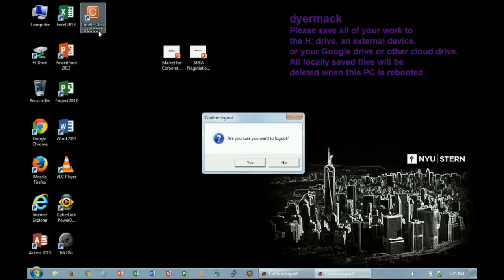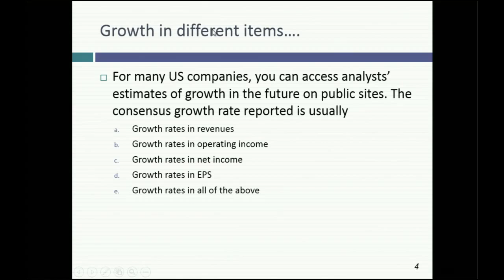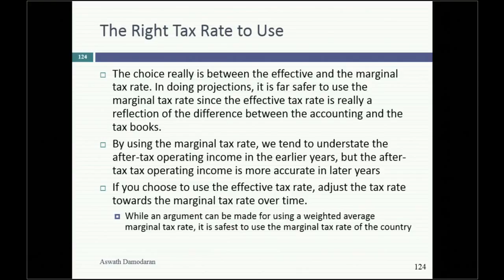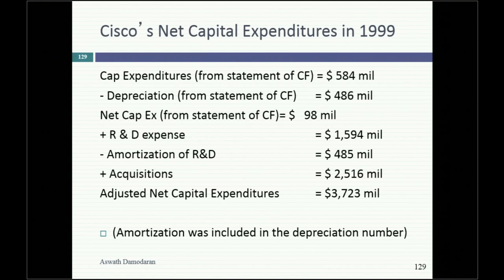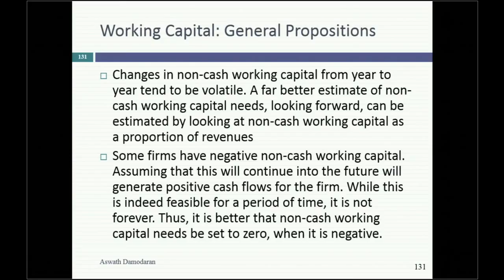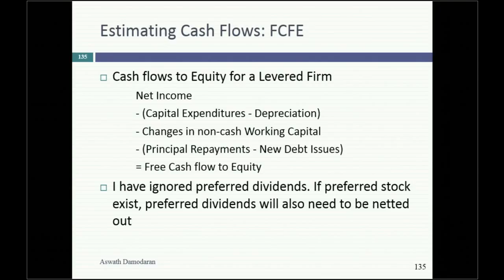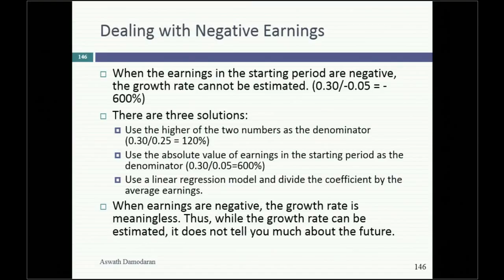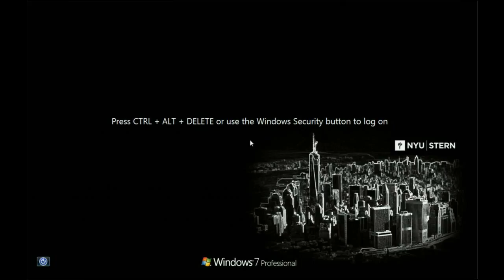Session 8: More on cash flows & first steps on growth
In this session, I first look at dealing with money-losing companies and then move on to estimating reinvestment and cash flows to equity. I close the session by starting the discussion of growth rates by examining historical growth and analyst forecasts.